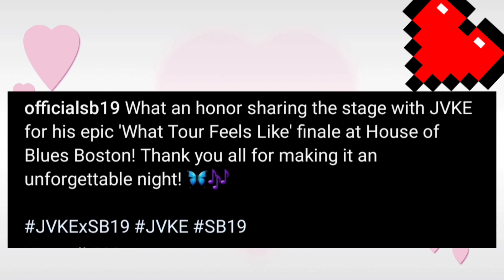NAGLABAS ng DAMDAMIN ang SB19, matapos ang CONCERT ni JAKE...